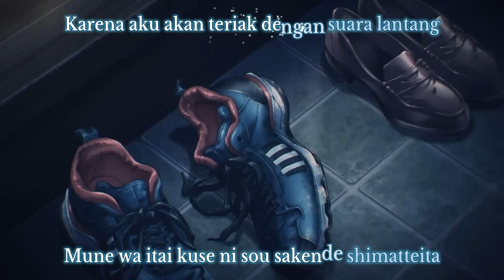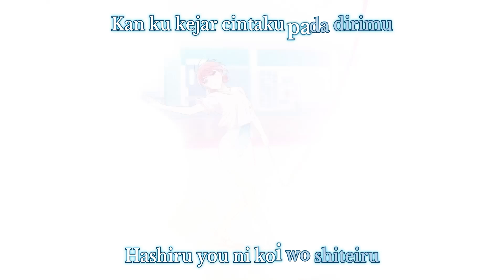Blue Box Opening | Official HIGE DANdism - Same Blue Translirik Indonesia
Kalo ke gramedia selalu kelihatan nih komik di rak, tapi gak pernah baca karena awalnya gw kira ini tentang olahraga. Pas nonton animenya malah romance... kan kepancing nih gw wkwkwk, mana manis banget lagi interaksinya.

btw video aslinya kena copyright, malah jadi bikin amv.

Informasi Takarir
Lirik : Zomi
Translirik : Zomi
Kara Effect : Zomi

Informasi Anime
Anime : Blue Box
Jenis vidio : Lagu Pembuka (Opening song)
Sumber asli vidio :